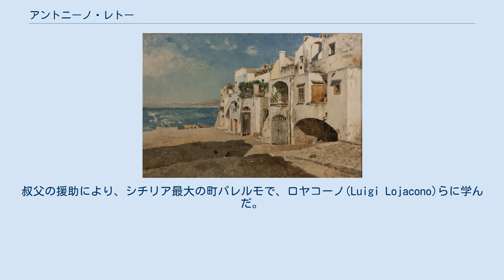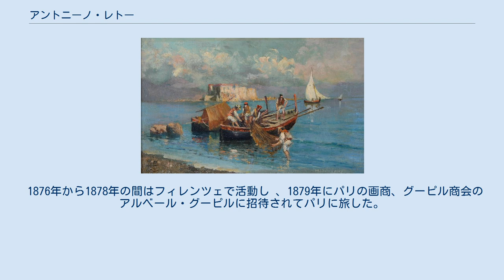アントニーノ・レトー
アントニーノ・レトー（Antonino Leto、名は Antonioとも、1844年6月14日 - 1913年5月31日）はイタリアの画家である。
主にシチリアの風景画、風俗画を描いた。
 シチリア島のモンレアーレに生まれた。
叔父の援助により、シチリア最大の町パレルモで、ロヤコーノ(Luigi Lojacono)らに学んだ。
当時の南イタリアで指導的だったフィリッポ・パリッチのスタイルを学び、1864年にナポリ美術アカデミーに入学した。
1860年代のナポリ近郊のエルコラーノやポルティチで活動した「レジーナ派」(Scuola di Resina)に加わり、その中心的な画家のジュゼッペ・デ・ニッティスやアドリアーノ・チェチオーニに学んだ。
 パレルモの展覧会、シラクサの展覧会で入賞し、1872年にはフィレンツェの展覧会にも出展した。
1873年にローマに旅し、ローマではたフランチェスコ・パオロ・ミケッティ(Francesco Paolo Michetti:1851–1929)と親しくなった。
 1876年から1878年の間はフィレンツェで活動し 、1879年にパリの画商、グーピル商会のアルベール・グーピルに招待されてパリに旅した。
1880年にパレルモに帰り、シチリアで活動した。